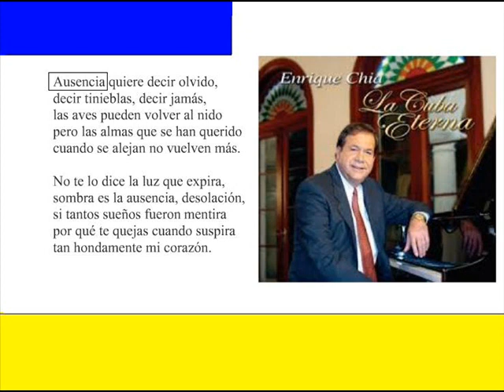AUSENCIA (jaime prats)